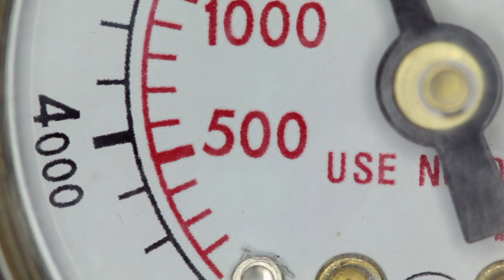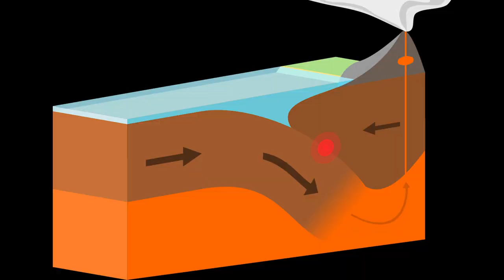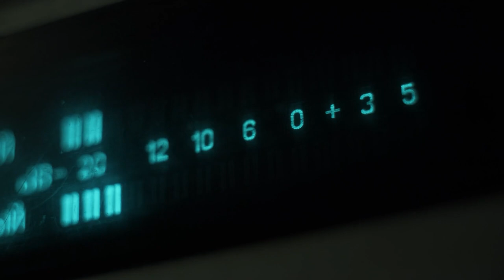Marianas Trench Underwater Discovery That Scares Scientists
Unlock the deepest mysteries of Earth as we dive into the Mariana Trench, the planet's most enigmatic abyss. 🌍🌊 Explore unknown ecosystems, bizarre creatures like Hadal Snailfish, mysterious sounds, and stunning phenomena like abyssal gigantism. How does plastic pollution reach even these depths, and what can we learn from the trench about extraterrestrial life? Find out in this mind-blowing journey to the bottom of the ocean!